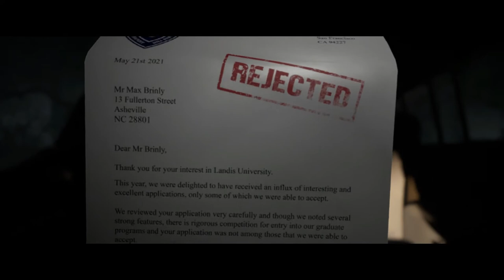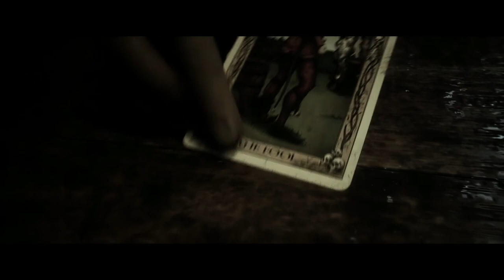The Quarry couch CO-OP Playthrough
Couch co-op playthrough, of the Quarry. It's a great fun game. Keeps you on your toes...